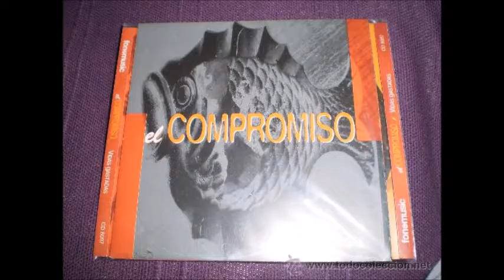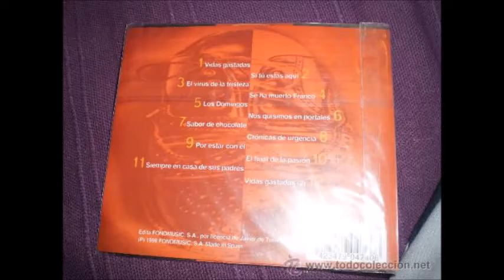el virus de la tristeza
Segundo disco de El Compromiso
sonido regular